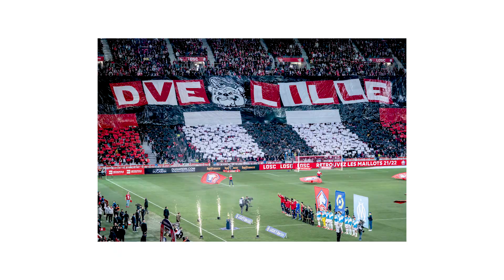Boulanger au cœur du maillot des Dogues 🤩🤝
Le LOSC est heureux d’annoncer qu’après 11 ans de collaboration, Boulanger s'affichera au cœur du maillot des Dogues dès la saison prochaine 🤩